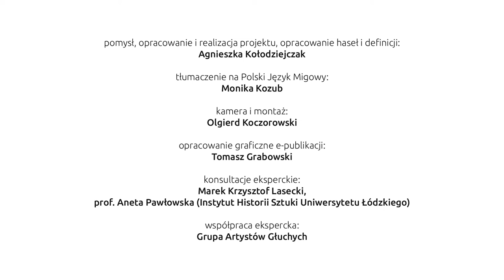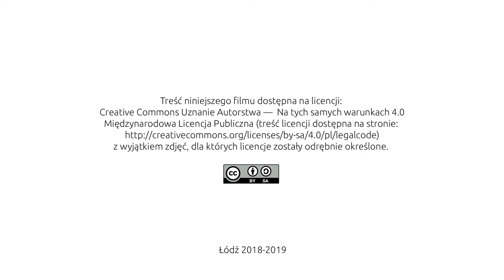60 Sztuka starożytnej Persji i Persepolis